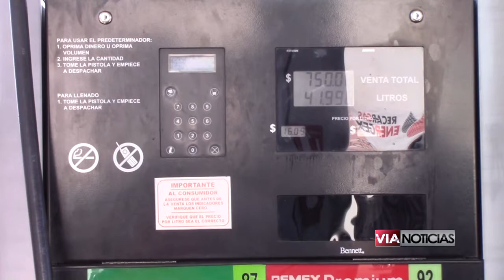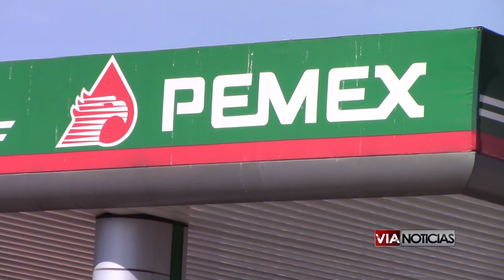SE MANIFIESTA EL COLEGIO DE INGENIEROS INDUSTRIALES DE CELAYA EN CONTRA DEL GASOLINAZO